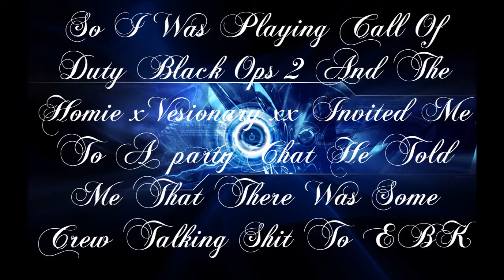Ebk Vs zTPz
This Is The Last Crew Battle I Did On Xbox And They Still Talkinh Shit After We Beat Them